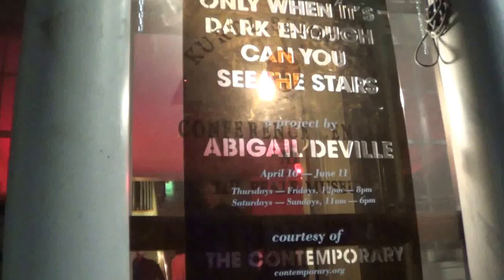PealeMuseum00088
"Only When It's Dark Enough Can You See The Stars": Contemporary Opening Reception. April 16, 2016 at Peale Museum, Baltimore Maryland.